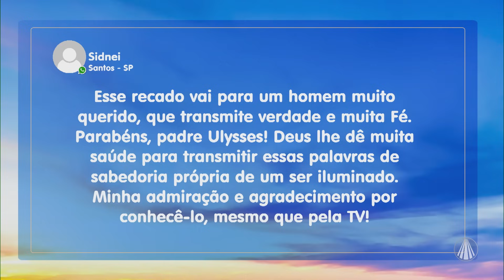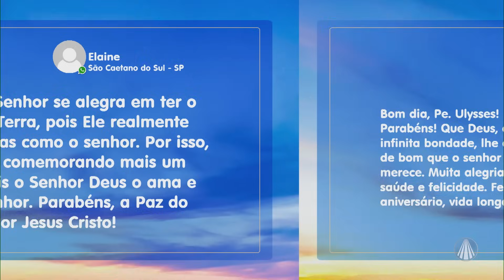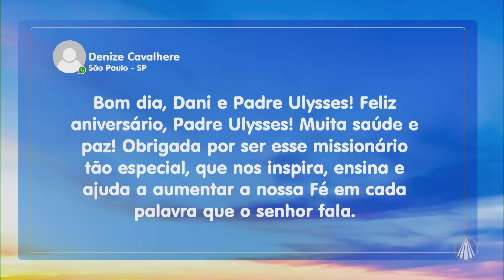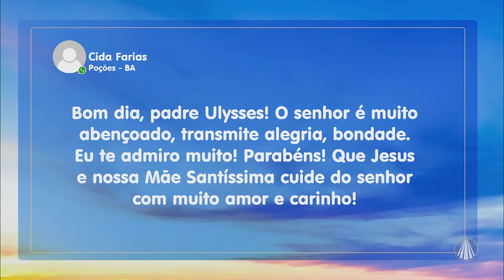O querido Padre Ulysses completa 80 anos de vida, festejamos e agradecemos a Deus!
O querido Padre Ulysses, Missionário Redentorista, completa na data de hoje, 80 anos de vida! Deixamos a nossa singela homenagem a este homem que dedica a sua vida à missão de servir a Deus. Obrigada por tantos ensinamentos Padre Ulysses! Que Deus e Nossa Senhora Aparecida possam te abençoar com muitas graças!

TV APARECIDA
É bom estar onde a Mãe está!